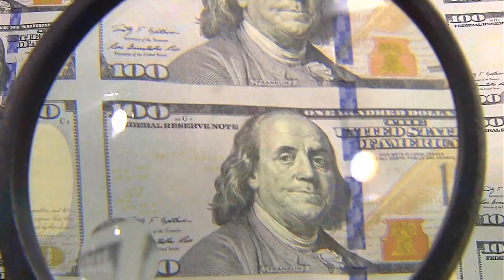Former President Trump visits Michigan while his Republican challengers debate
(AP) As his Republican rivals sparred onstage in California at their second primary debate, Donald Trump was in battleground Michigan Wednesday night working to win over blue-collar voters by lambasting President Joe Biden and his push for electric cars in the midst of an autoworkers’ strike.

“I will not allow under any circumstances the American automobile industry to die,” Trump said at Drake Enterprises, a non-unionized auto parts supplier in Clinton Township, about a half-hour outside Detroit.

The Republican front-runner's trip came a day after Biden became the first sitting president in U.S. history to walk a picket line as he joined United Auto Workers in Detroit. The dueling appearances had the feel of the opening salvo of the 2024 general election, which increasingly looks like a rematch between Trump and Biden, even though primary voting won’t begin until next year.

Trump’s decision to skip another debate comes as he maintains a commanding lead in the GOP primary, even as he faces four separate criminal indictments in four different states.

Trump, in his speech, tried to cast Biden as hostile to the auto industry and workers, using extreme rhetoric to claim the industry was “being assassinated.” He insisted Biden’s embrace of electric vehicles — a key component of his clean-energy agenda — would ultimately lead to lost jobs, amplifying the concerns of some autoworkers who worry that electric cars require fewer people to manufacture and that there is no guarantee factories that produce them will be unionized.